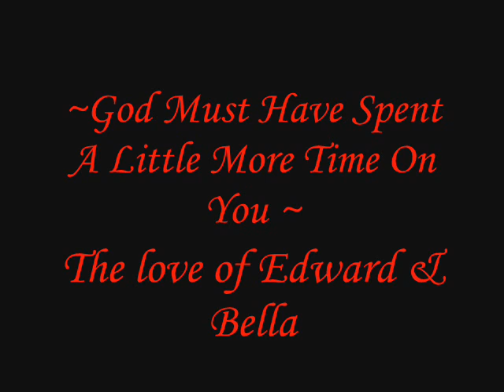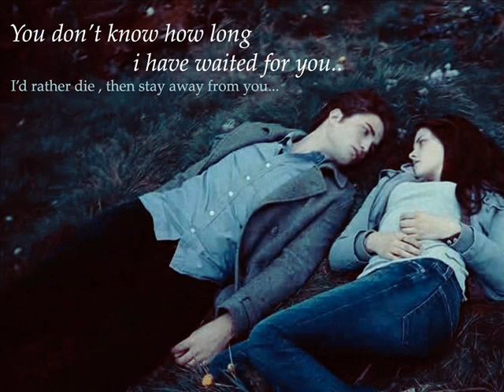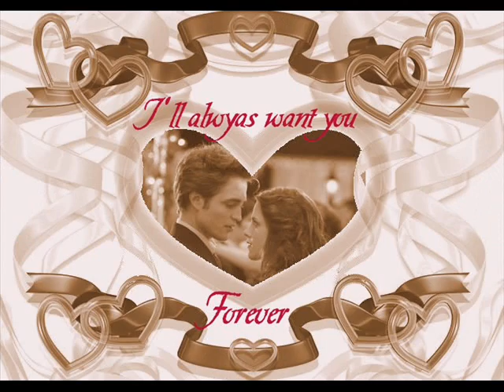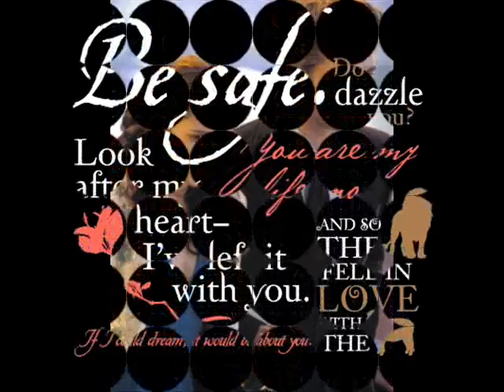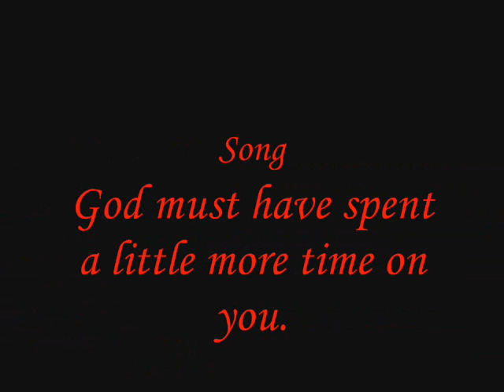Twilight - Edwards Song to Bella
Edward loves Bella very much. This is what this is all about.